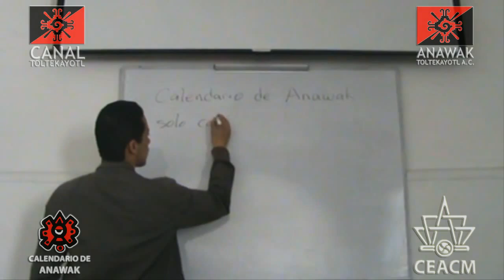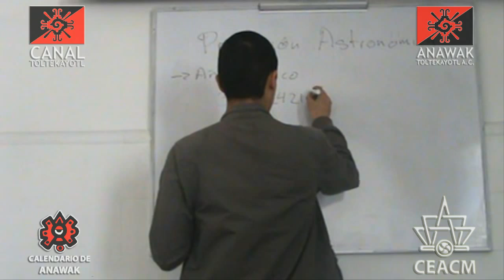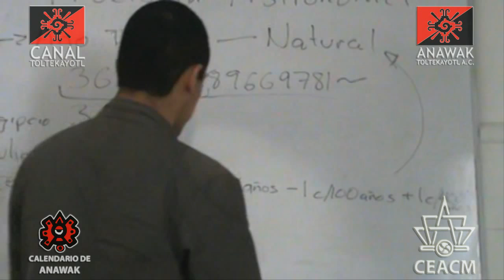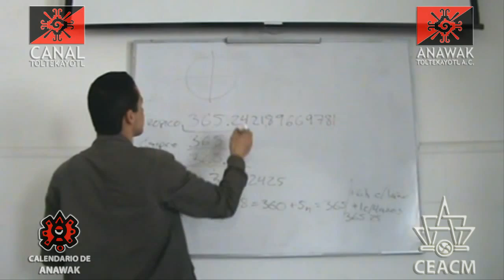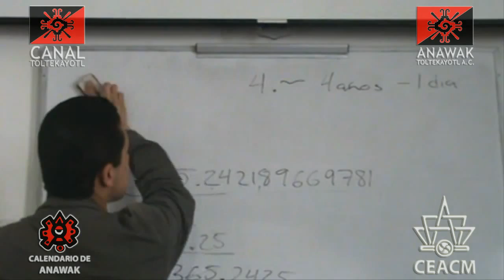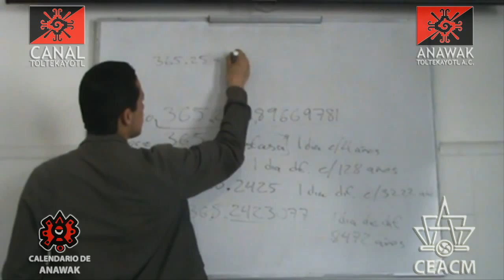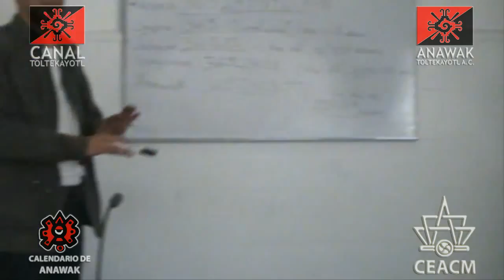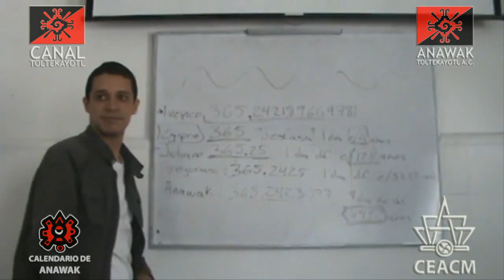CT 01 clase "Calendario de Anawak" impartida por Juan Carlos Olivo y Frank Diaz desde el CEACM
CT clase "Calendario de Anawak" impartida por Juan Carlos Olivo y Frank Diaz desde el CEACM Anawak Toltekayotl A.C. - Captured Live on Ustream